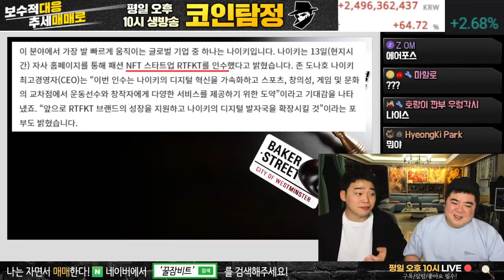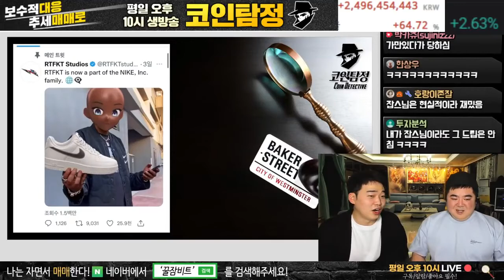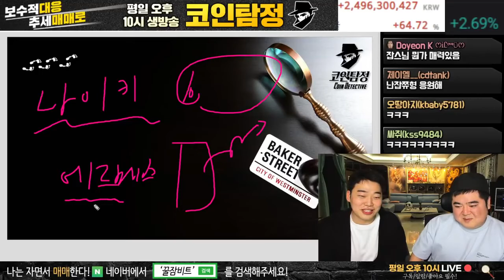업비트 지리산 NFT 메타버스 전시관 오픈